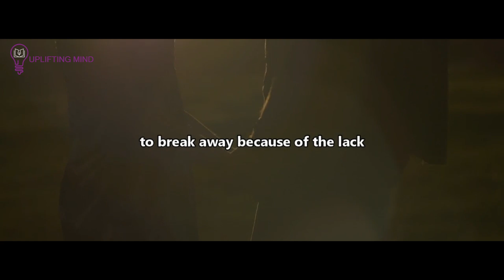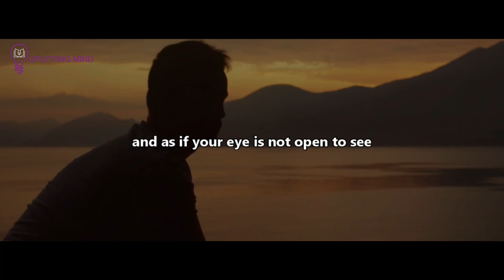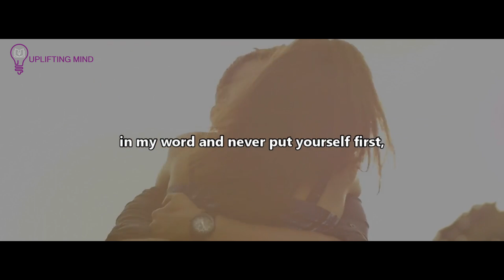God Will Send The Right Person And Give You The Love You Deserve (Best Relationship Video)